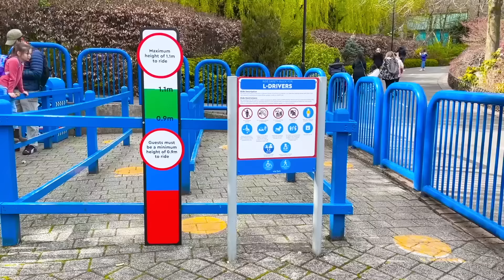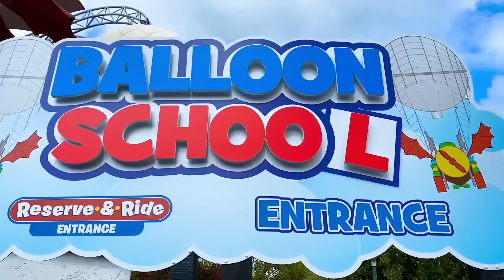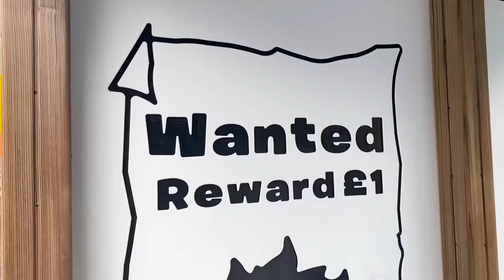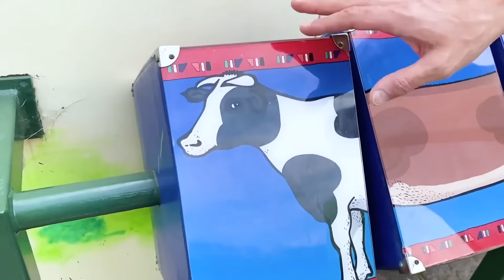Макс и Катя в Леголенд парк развлечений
Max and Katy in Legoland! Amusement Park family fun